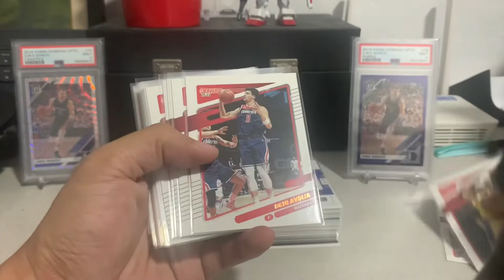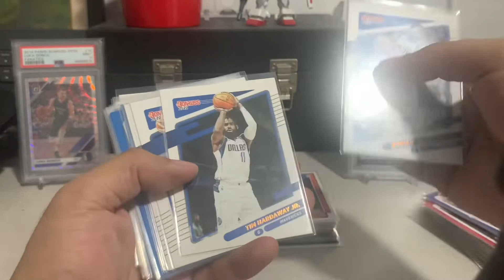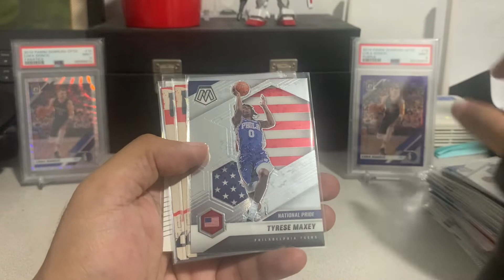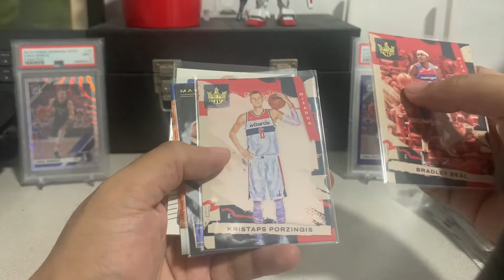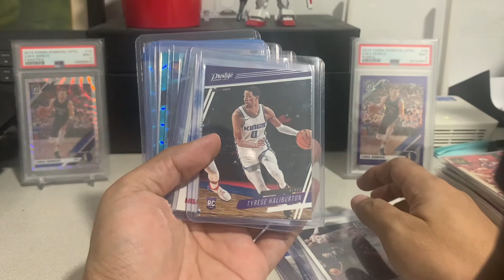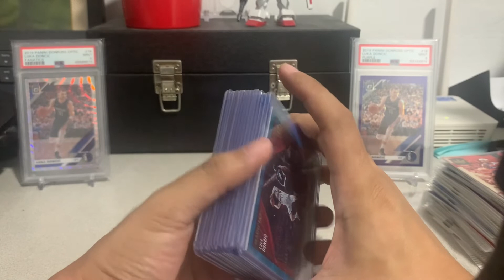PACKBOIZ BOX BREAK LOOTS | NBA CARDS PHILIPPINES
Sharing our box break loots from Packboiz Box Breaks!

If you guys want to join PBB #50 Milestone Break and get a chance to win Luka Doncic Luminance PSA 8!